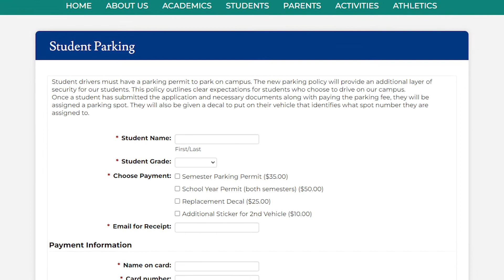Day 143 of Sky Pointe Media